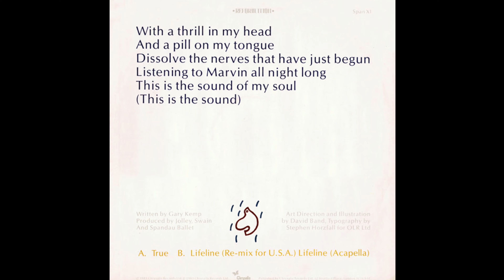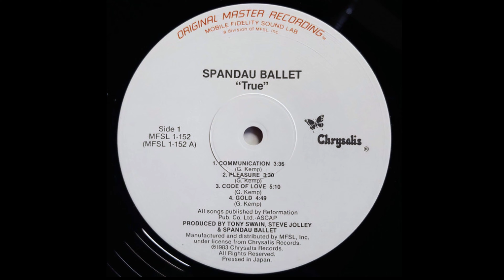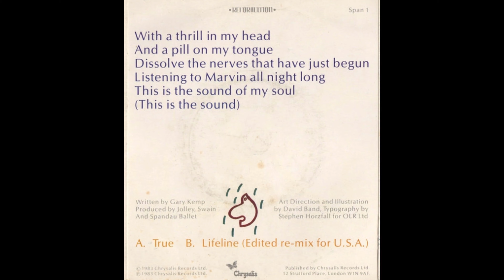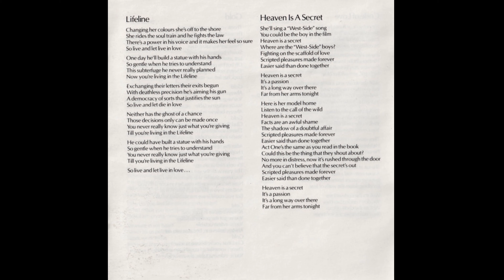Spandau Ballet - True [12'' Mix]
Versión 12'' Mix de este tema de esta banda británica de música New Romantic y que fue publicado en el álbum del mismo nombre el año 1983.